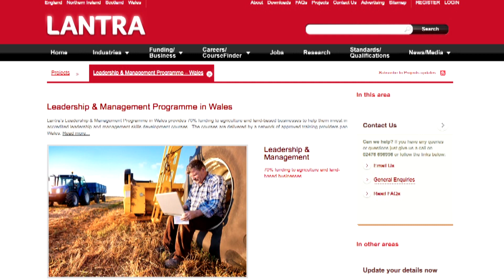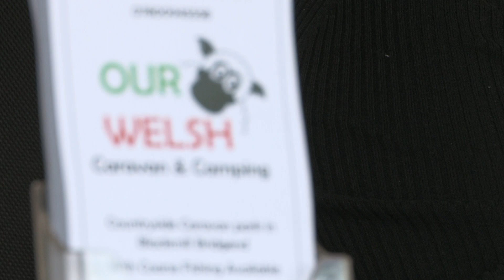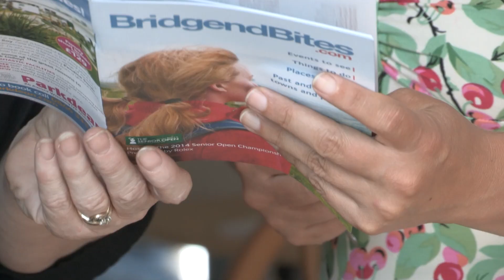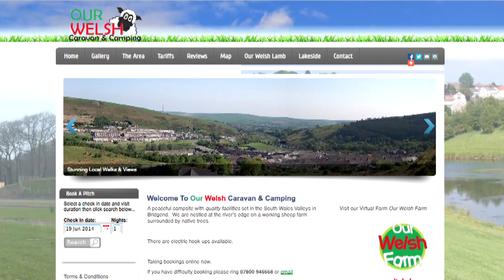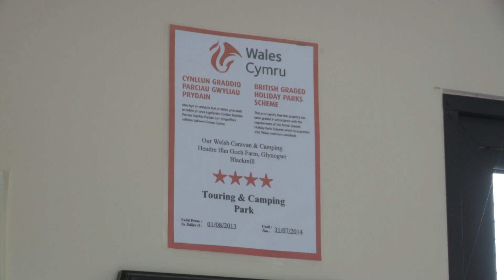Lantra Leadership and Management (English version)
Lantra Wales has launched a Leadership and Management programme, helping Welsh land-based businesses invest in the skills to help their businesses grow.  The programme offers access to accredited qualifications in business skills such as finance, marketing sales, customer relationship management, first line management, leadership in member-led organisations, business risk.